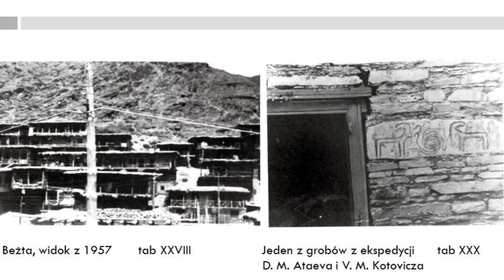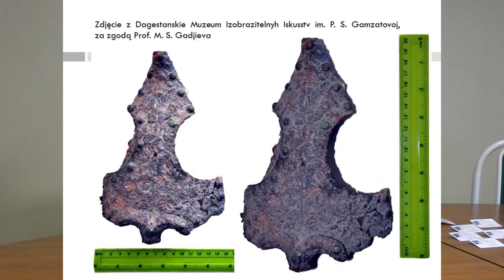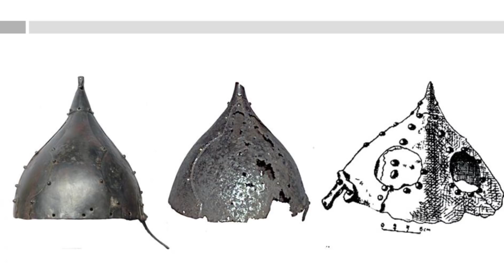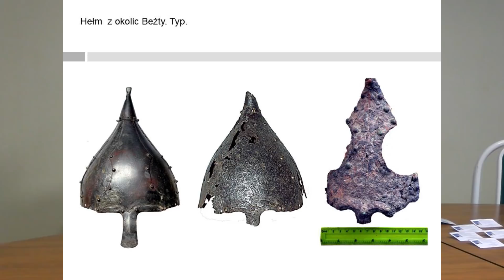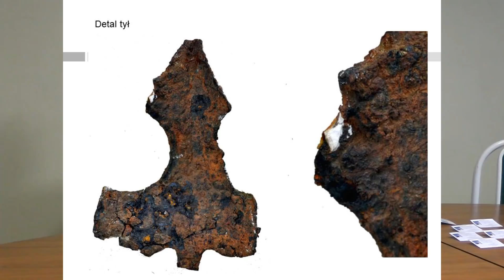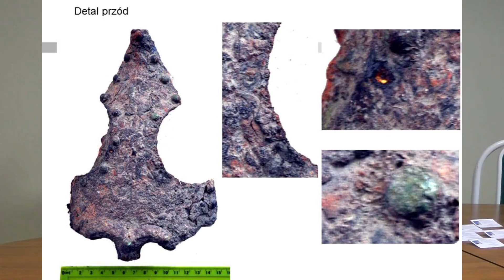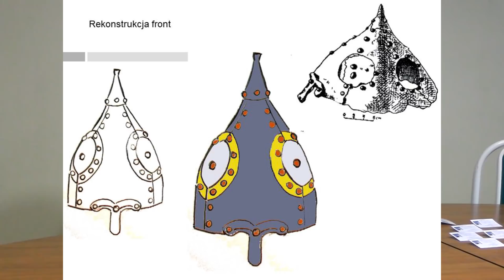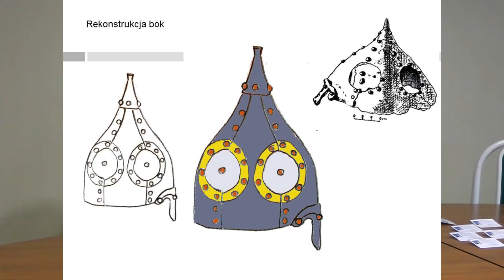Кубик А. Об одном типе шлемов VIII-IX вв. Восточной Европы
Кубик Адам (Седльце, Польша) Железный шлем из Бежтинского могильника